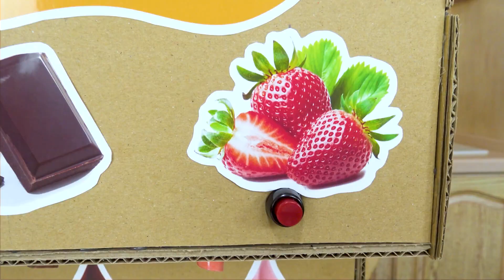Liza and Chocolate Challenge, Jump through the Wall, Ice Cream Challenge + more shorts stories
Liza shorts stories - found a doll, Floor is a lava, Chocolate challenge and more shorts Challenges with Dad